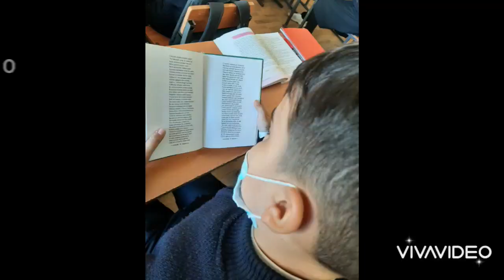Sürətli oxu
Oxuyub-anlama bacarıqlarımızı inkişaf etdirmək üçün bu gün dərsimizdə maraqlı iş təşkil elədik.
Əminliklə deyə bilərəm ki, qoyduğumuz hədəfə çatdıq.